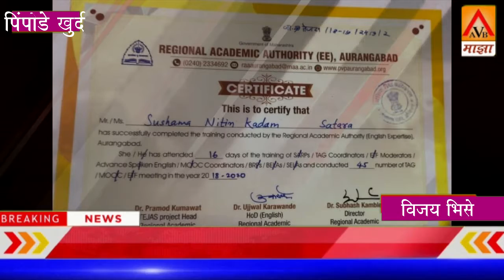सौ सुषमा कदम यांना डॉक्टर सर्वपल्ली राधाकृष्णन सर्वोच्च आंतरराष्ट्रीय पुरस्कार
पिंपोडे खुर्द केंद्र, तालुका कोरेगाव जिल्हा सातारा ,येथे कार्यरत असलेल्या भांडेवाडी शाळेच्या उपक्रमशील शिक्षिका
Tag coordinator, MOOC coordinator सौ .सुषमा नितीन कदम  यांना डॉक्टर सर्वपल्ली राधाकृष्णन सर्वोच्च आंतरराष्ट्रीय पुरस्कार  मालदीव चे शिक्षण मंत्री यांच्या हस्ते ऑनलाईन पुरस्कार प्रदान करण्यात आला संपूर्ण जगभरातून अनेक देशांनी पुरस्कारासाठी सहभाग नोंदवला होता.याबद्दल त्यांचे हार्दिक अभिनंदन